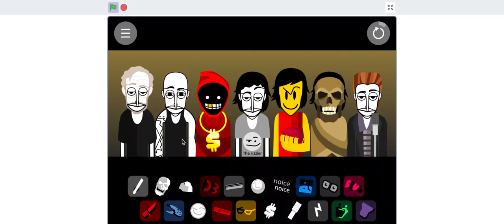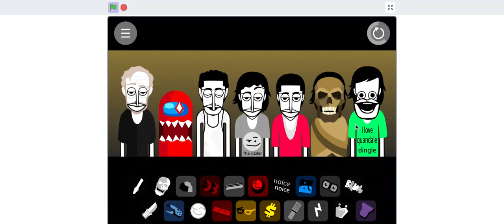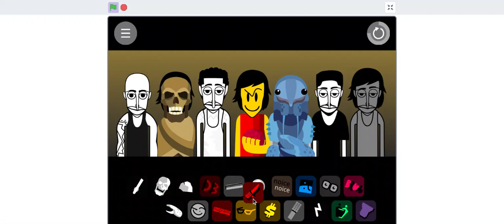Incredibox V69 Mix- Goofy ahh beat